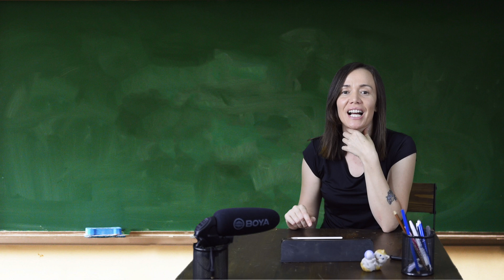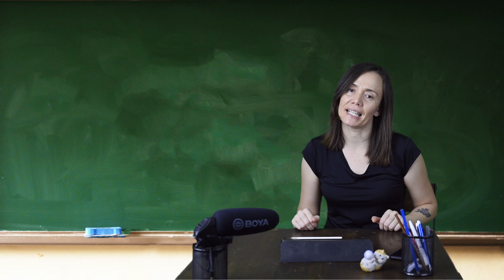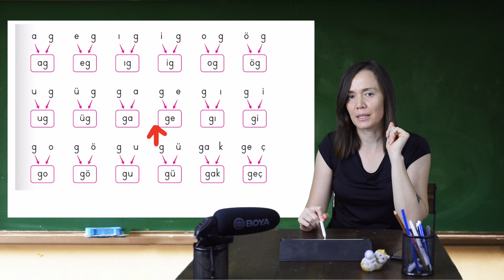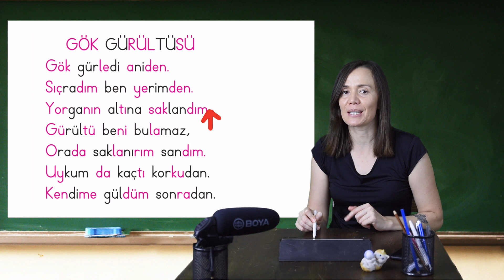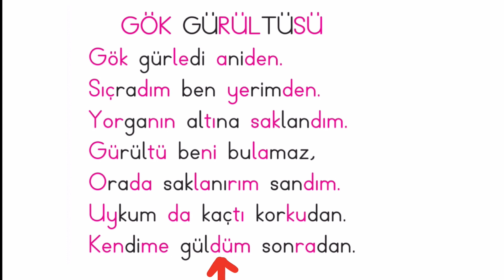Okuma Yazma Öğreniyorum 2021- G Sesi Öğretimi ve G Sesi Okuma Çalışması #21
1. Sınıfa hazırlık videomuzda "g" sesi çıkarma , "g" sesi birleştirme, "g" sesi ile ilgili okuma metni okuma çalıması bulunmaktadır. Videomuzu öğrencimiz iyice kavrayana kadar tekrar tekrar izletin. Daha sonra diğer seslere geçebilirsiniz.

Videomuzdaki metinleri aşağıdaki linkten indirebilirsiniz.